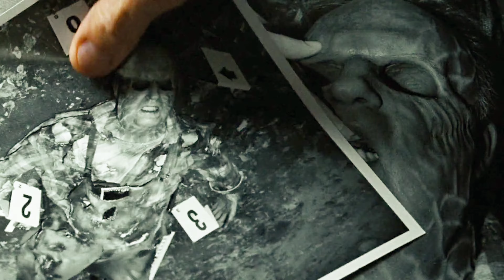Jhonny Conversando Com Detetives (DUBLADO 4K) Motoqueiro Fantasma (2007)